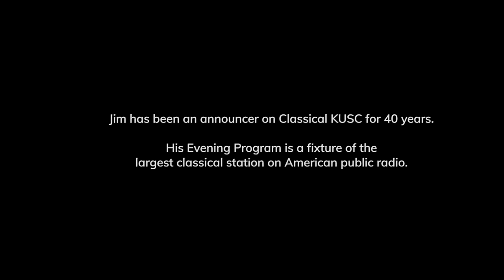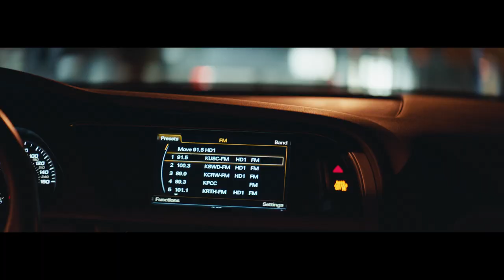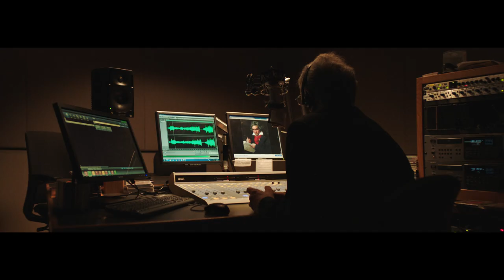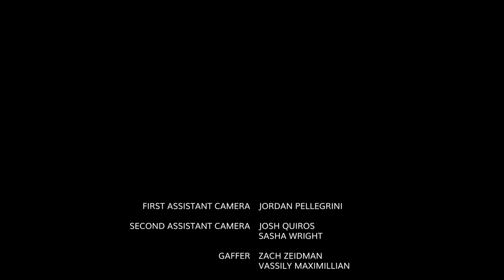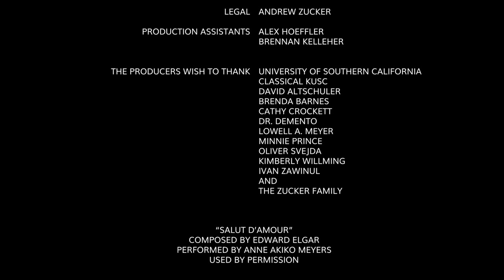Between the Notes: Jim Svejda; Legendary Classical DJ, Anne Akiko Meyers: Elgar 'Salut D'Amour'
"Jim Svejda: Between the Notes" was chosen as one of a handful of shorts featured during the LA Shorts International Film Festival. The film celebrates Svejda’s 40th anniversary with KUSC and  recognizes his status as one of the most knowledgeable classical music hosts in the country.

Directed by Daniel Zucker, with a cast including renowned concert violinist Anne Akiko Meyers, composer Thomas Newman and film director Nicholas Meyer, the short documentary highlights what Svejda has done for the classical music world during his time at KUSC. The station’s former president, Brenda Barnes, commissioned the film to commemorate Svejda’s 40-year milestone. Meyers performs Elgar's "Salut d'Amour" with the London Symphony Orchestra, conducted by Keith Lockhart.